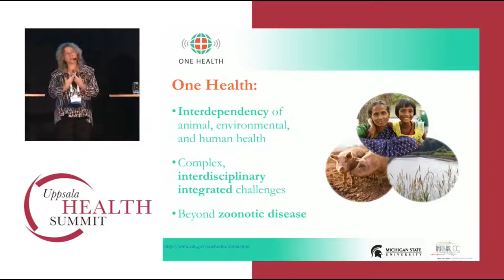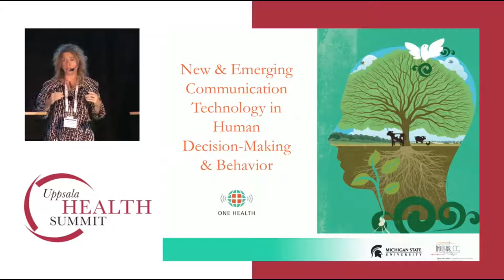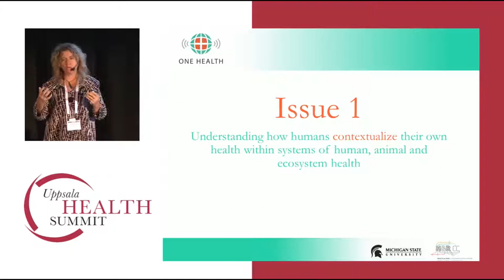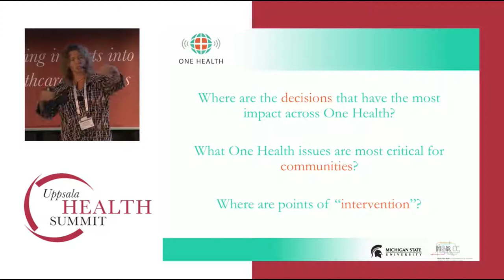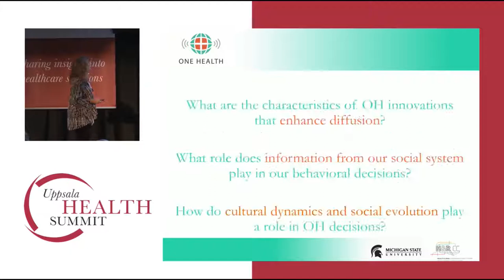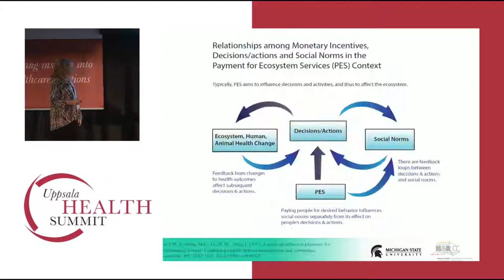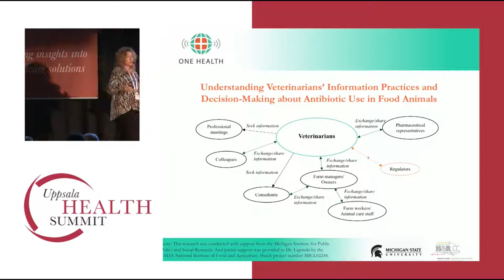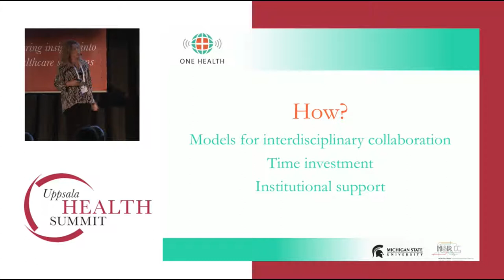Professor Maria Lapinski Michigan State University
Connecting Social Research to One Health Challenges